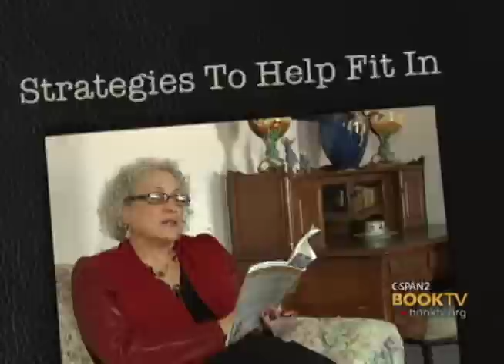C-SPAN Cities Tour - Chattanooga: "Going Southern: The No-Mess Guide to Success in the South"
Author Deborah Levine tells us why "Going Southern" is a must-have introduction to Southern Culture for anyone who wants to live, work, and learn in the South.